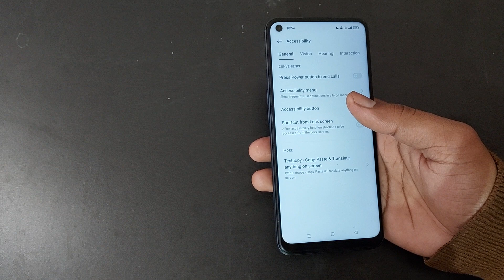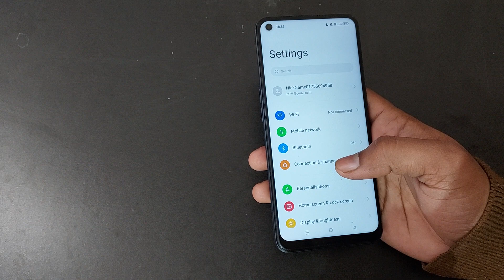realme gt 5g me language change kaise kare, realme gt 5g language setting